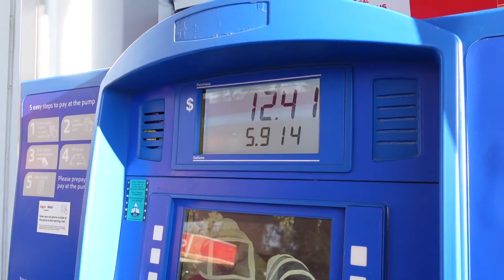come to culinary school with me + wedding planning | VLOGMAS DAY 10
a better day, in relation to yesterday ! another CLASS IS FINISHED ! i made over 100 macarons && a ton of fancy pants mousse cakes. its a wild and busy day. and I ALSO DO SOMETHING SUPER HUGE FOR OUR WEDDING. things are happening. wow wow wow. make sure to watch til the end ! thanks for your sweet support !!

Hi, YOU. ARE. LOVED.

What I Use:
Cameras - Sony ZV1 & Canon EOS Rebel SL2